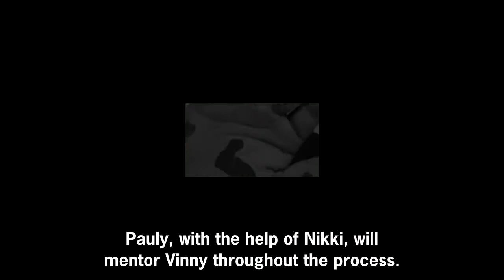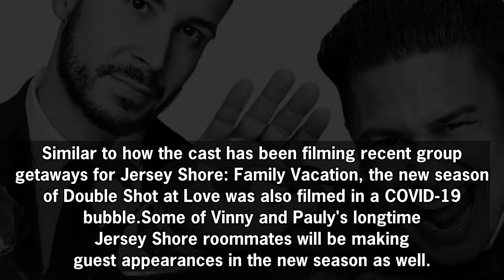Double Shot At Love: Everything to Know About Season 3